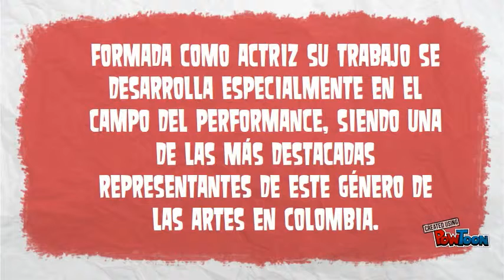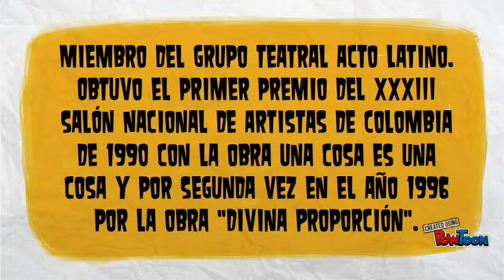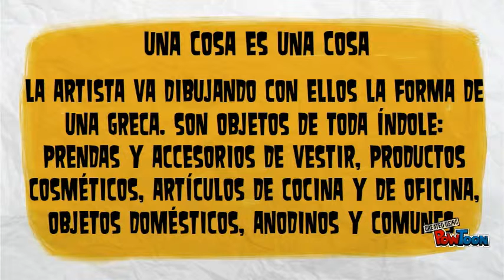Maria Teresa Hincapie